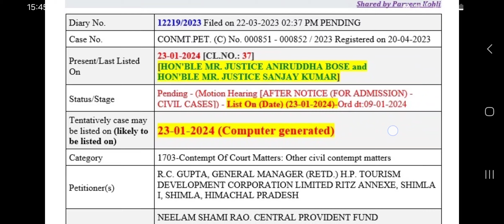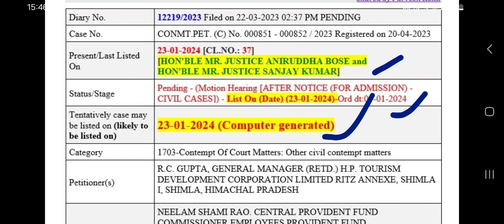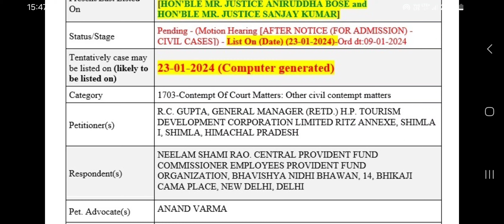Supreme court of India से 2024 की सबसे बड़ी Update | Higher Pension R.C Gupta Vs EPFO Case Latest New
Supreme court of India से 2024 की सबसे बड़ी Update | Higher Pension R.C Gupta Vs EPFO Case Latest